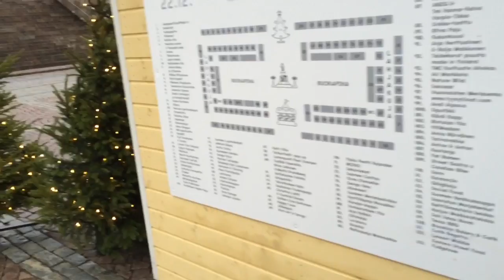Ярмарка святого Томаса на Сенатской площади, внутренний интерьер кафедрального собора.